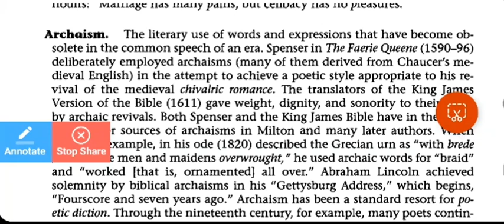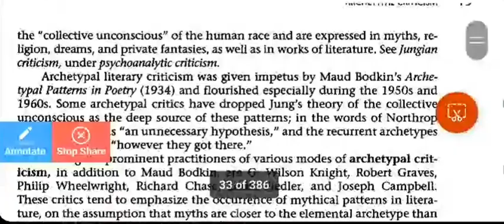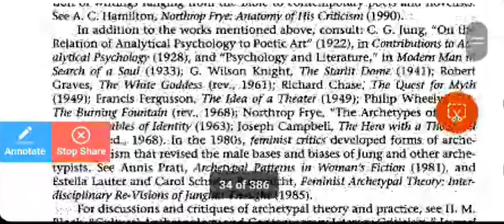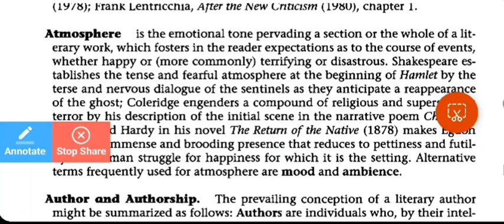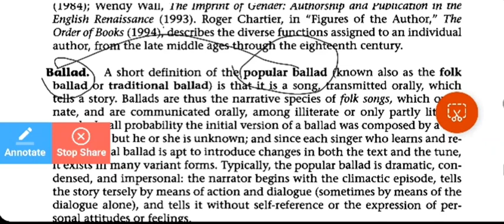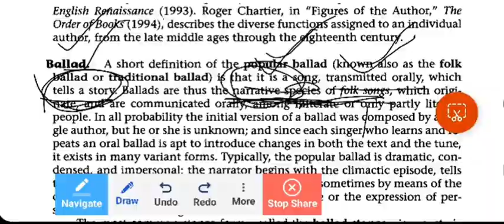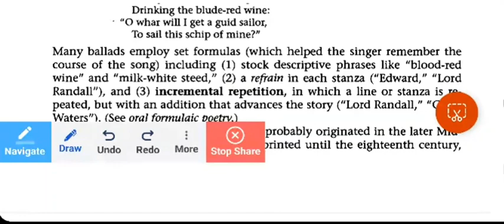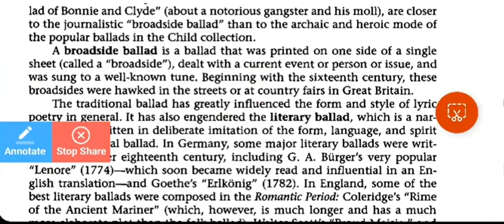Literary Terms by M.H Abrams II English Literature Literary Terms II A Glossary Of Literary Terms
English School app link

Literary Terms from M.H. Abrams Book.

   II  Literary Terms in English Literature

How to prepare literary terms in English

All English Literary Terms in English Literature

A Glossary Of Literary Terms in English

Literary terms by M.H. Abrams

M.H. Abrams' A glossary of literary terms

Literary terms